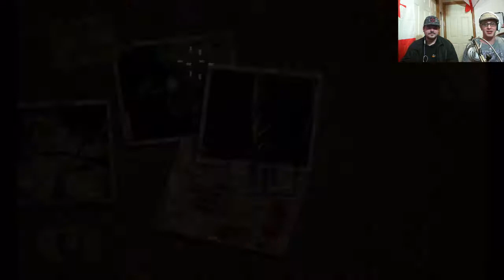Umbrella Chronicles Side Stories With MechaRaptor (part 1)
MasterFeja  could not fill the Boots of the Light Gun KING! The Raptor with the Mecha Parts DOES! THE ONE! THE ONLY!

MechaRaptor is in the house!